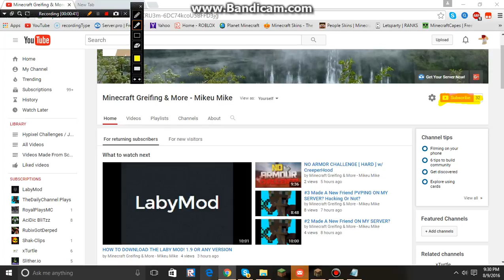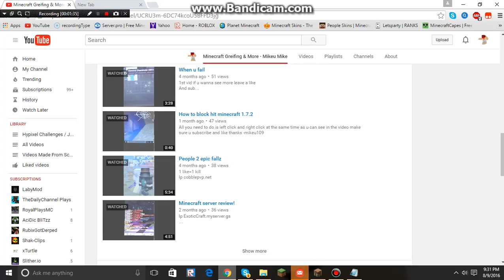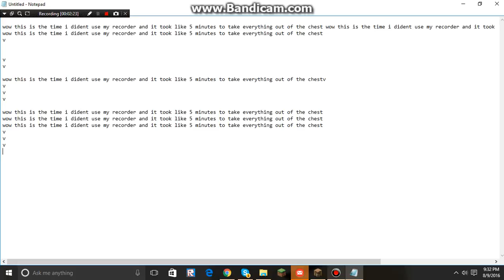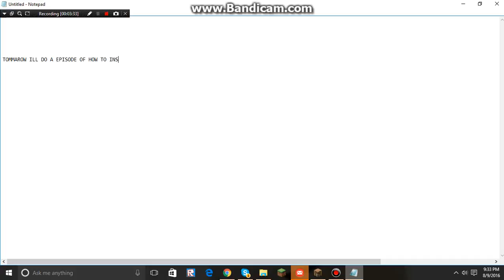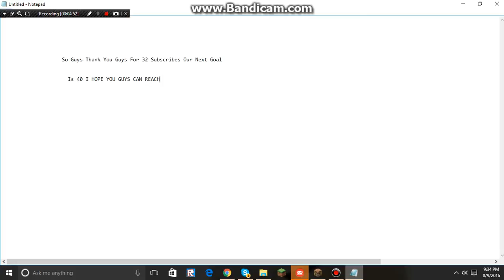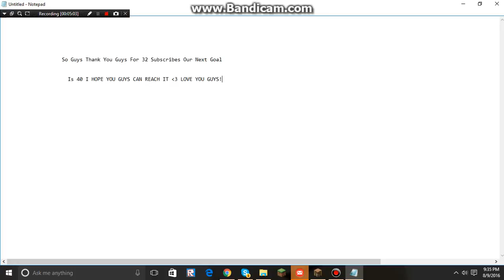THANK YOU GUYS FOR 30+ SUBSCRIBERS!!!!!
Thank You Guys So Much For This Support!